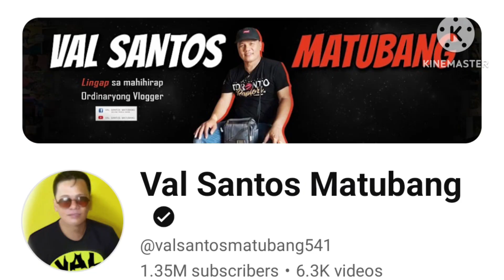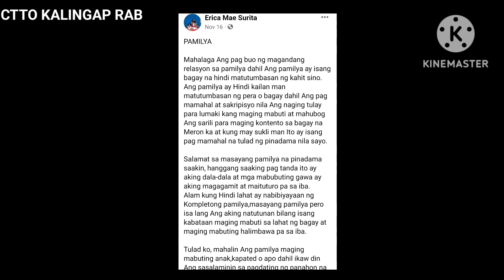HA! TOTOO BA TO! NAKAKAGULAT NA POST NI ERIKA PAPASOK NA DAW SYA NANG RELASYON.?|KALINGAP RAB LATEST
erika papasok na daw sya nang isang relasyon?
maraming salamat mga kalingap sa pag patuloy na pag suporta